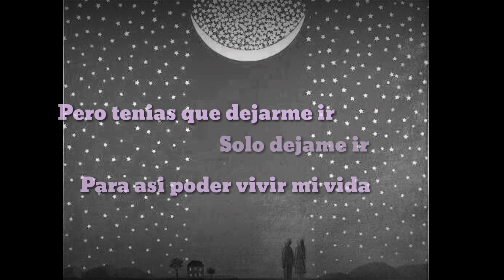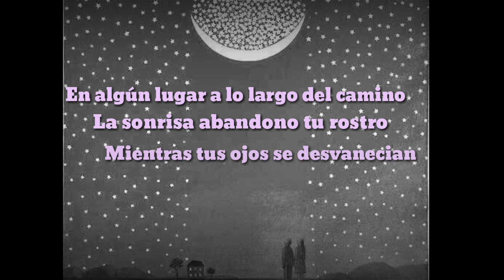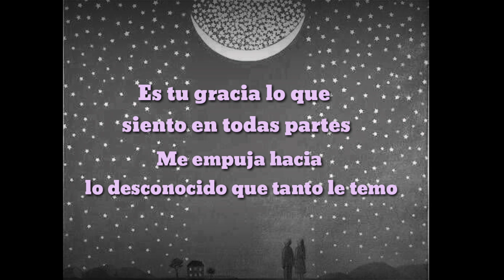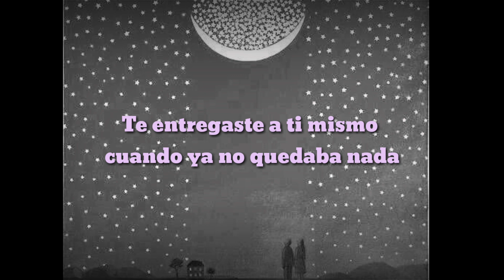Emery-Safe subtitulado Español